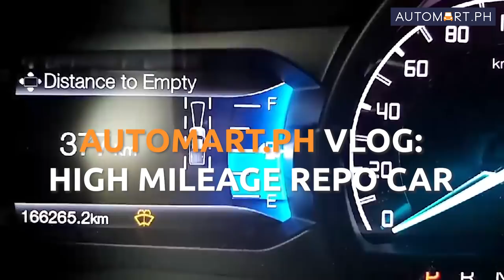HONEST ISSUES When Buying A High Mileage Repossessed Car? | Automart.Ph Vlog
Repossessed bank cars are sold via "as-is" basis, that's why we usually recommend low mileage units to be sure you avoid issues that come with age and odo readings. But are you curious how a cheaper but very high mileage car measures up? We do a special test drive for the fourth episode of the Automart.Ph Vlog!